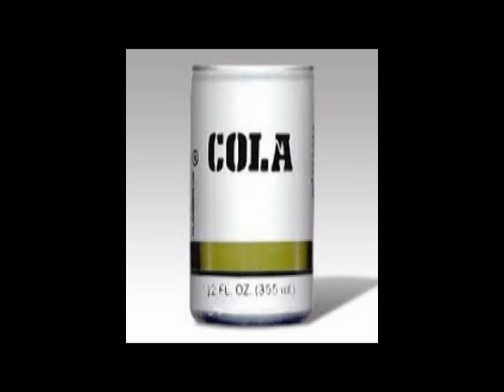24 DEC 2023 UPDATE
Second year in a row now I've made a December 24th update... Just trying to stay consistent, even though I don't have much to say.